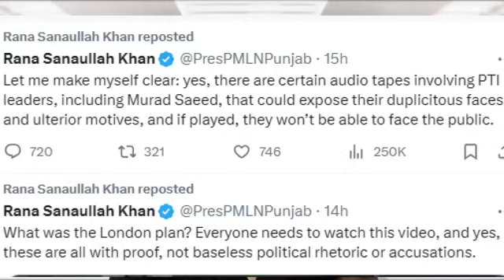A big day for Imran Khan and PTI | Ikhtilaf-e-Raye With Iftikhar Kazmi | 2023 | Din News